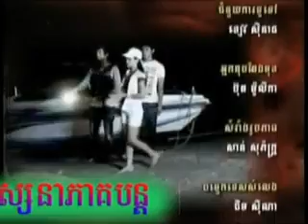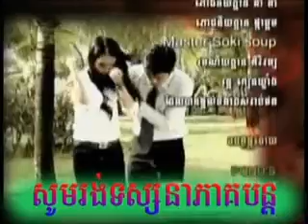Stop Hating You Bayon TV Part 58